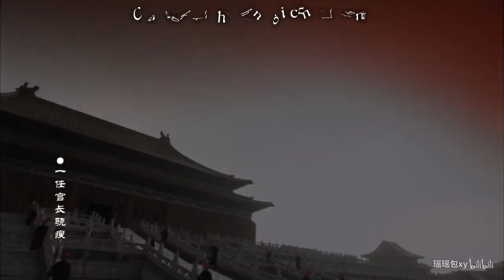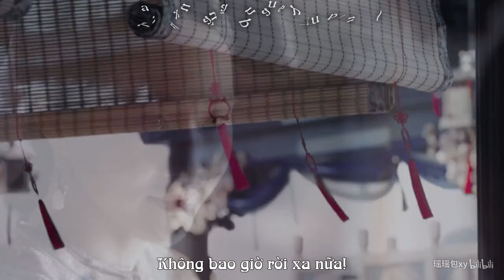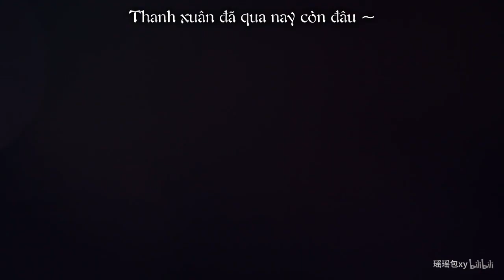[Bách Hợp] Trương Quân Ninh x Lưu Thi Thi - Hải Lan x Nhược Hy - Là hồng phai xanh thắm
Source: Bilibili.com
Drama: Như Ý truyện 2018 & Bộ bộ kinh tâm 2011
Actress: Trương Quân Ninh x Lưu Thi Thi
Couple: Hải Lan x Nhược Hy